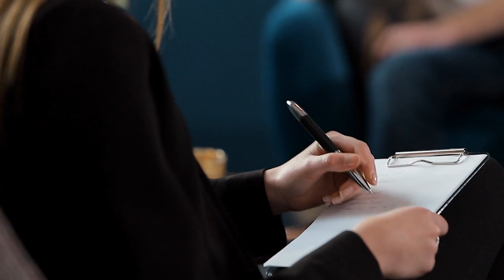He thought the Horse was just standing still looking through the binoculars he was shocked!